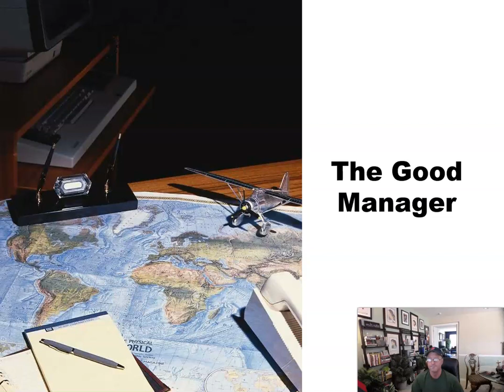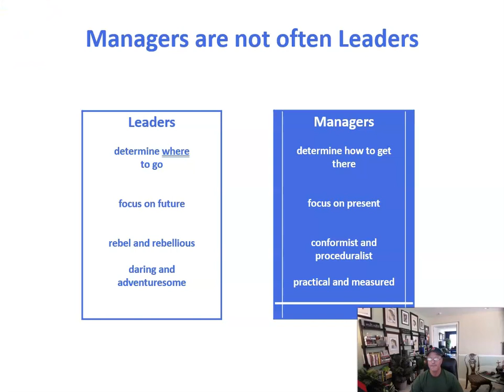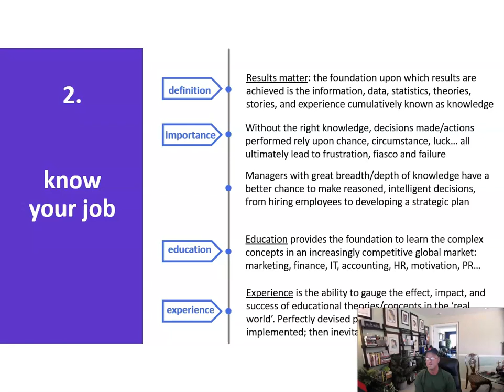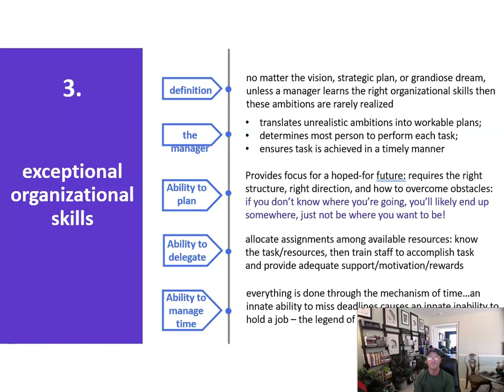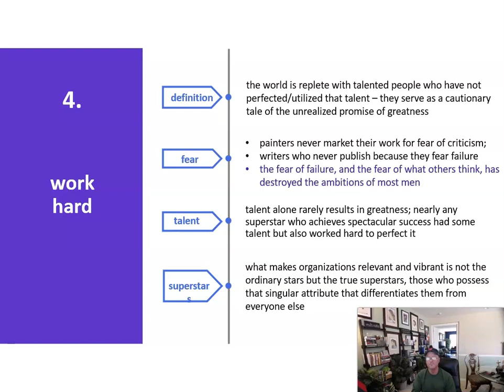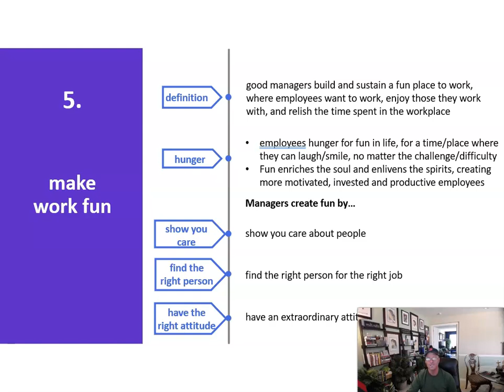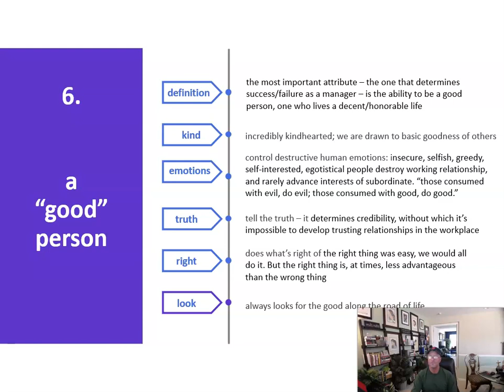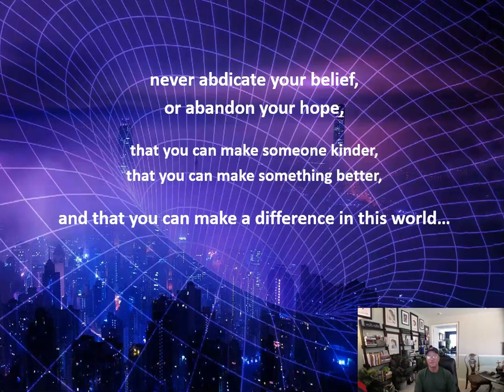The Good Manager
The field of management is an exciting and invigorating quest, but like life, it is what you make it. Our happiness or unhappiness, success or failure, in the workplace depends on finding that good organization, and becoming that person, who is a good and decent manager. The following video discusses how an organization can develop, and a person can become, a good manager, one who and that good person, one who likes what they do, knows their job, has exceptional organizational abilities, works hard, makes work fun and is a good person. I look forward to your thoughts